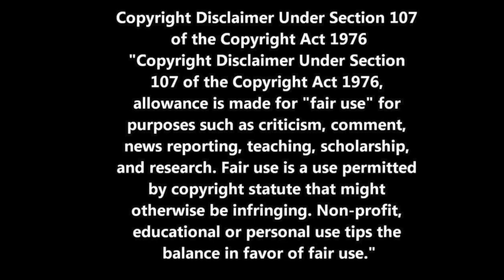7 Ways to Find Meaning in Chaos: Friday's Food for Thought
Have things seemed a bit chaotic lately? Have your stress levels been turned to eleven? Perhaps that’s not your situation presently, but it certainly was at some point and will be again.

Chaos can be brutal. You get battered about, bruised, and a bit disoriented in the process. Maybe you’ve made a few poor decisions during such times. I think we all have. I certainly did about 4 years ago.

Kayaking down the Sacramento I inadvertently found myself pulled into a nasty set of rapids my friend had warned me to avoid. As the river bobbed my vessel about like a toy I tried to paddle to gain some control. The problem was the water level was down and I nearly capsized my boat. In an instant I knew the answer. Go with the flow. Stop fighting it. Instead I raised my paddle above my head, spun about here and there and safely exited the rapids. Fighting that which I had no control over was actually doing more harm than good. Lesson learned.

Besides river rapids there are several ways we can find meaning amid chaos, and here are just a few. Perhaps you can add to this list.

1- you learn the value of preparation and the pain of ill-equipped.
2- you develop a new skillset or dust of an old one that’s been idle for some time.
3- You learn that you’re capable of much more than you think.
4- You broaden your perspective. Adversity can help us think more creatively to solve problems and possibly connect us with those who challenge our entrenched ways of thinking.
5- You learn that your emotions come from within you, not from outside events.
6- You discover there’s life after failure. You will fail, not constantly, but at time and with that failure comes the realization that life goes on despite whatever missteps you’ve had.
7- You strengthen the ability to discern that which you can influence and control and that which you cannot.